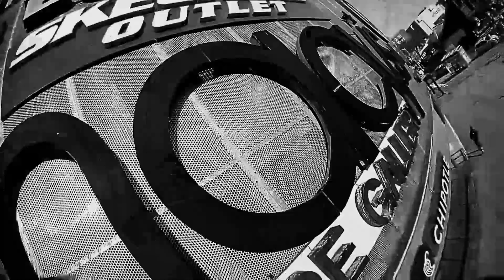Guerilla Whooping with FPVVEGAN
We spent the afternoon in Queens disturbing the peace.